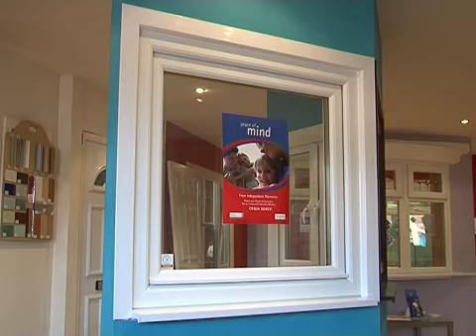Clydebank Glazing - Double Glazing in Glasgow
Clydebank Glazing is a family run business with over 20years experience in the Industry. They offer quality products and workmanship all at competitive prices. As a Family run business their approach to safety and the latest technological advancements in the industry has enabled them to become one of the leading suppliers of doors, windows and conservatories in Glasgow and surrounding areas.